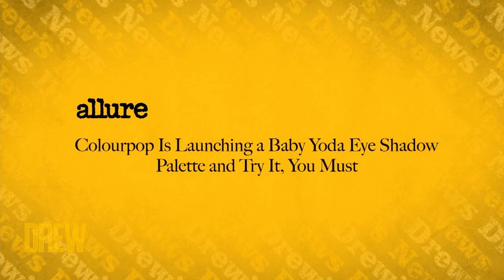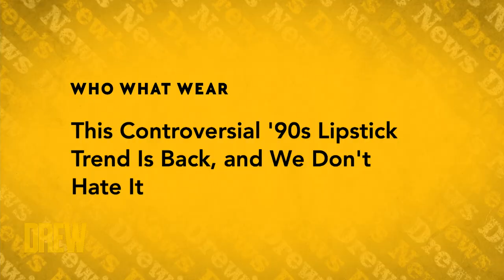Drop Everything and Buy This Star Wars Baby Yoda Eyeshadow | Drew's News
Zanna Roberts joins us for Drew's News again to share the best beauty headlines you'll want to know like a new eyeshadow palette that was inspired by the adorable Baby Yoda and brown lipsticks comeback!

For some amazing TBT photos of our very own Drew rocking the brown lipstick trend and more, check out WhoWhatWear